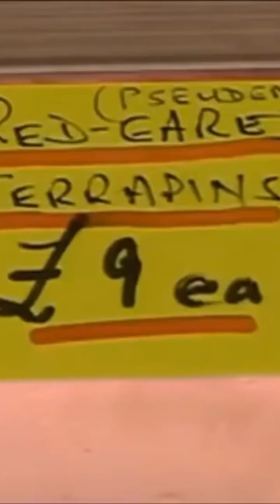Are there any feral terrapins in your local ponds?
A number of feral terrapins can be found in local ponds and lakes up and down the country, but why? Mike Dilger explains.